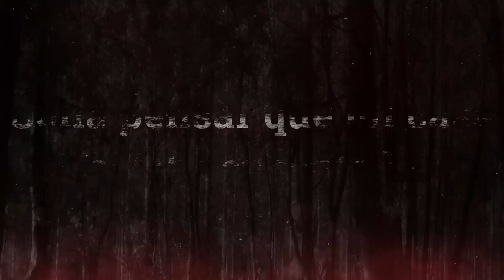Creepypastas Cortos Poco Conocidos ¦ SOLIA PENSAR QUE MI CASA ESTABA ENCANTADA